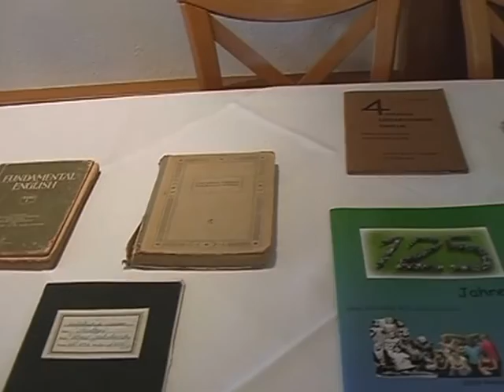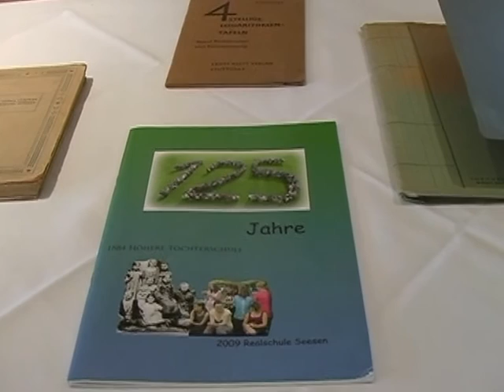Klassentreffen M10, Realschule Seesen, Abgangsjahrgang 1955, am 30.April 2013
Die meisten der Klassenkameraden sind 2012/13 fünfundsiebsig Jahre geworden. Das war der Grund zu diesem fünften Treffen im 21. Jahrhundert. Das Treffen fand im Hotel Görtler in Seesen statt. Die Bewirtung und Unterbringung konnte besser nicht sein, weshalb auch weiteren Treffen dort geplant sind. Das nächste Ende April 2015. Als Hintergund-Musik wurde ein Musikbeitrag der "Harzer-Roller" gewählt.